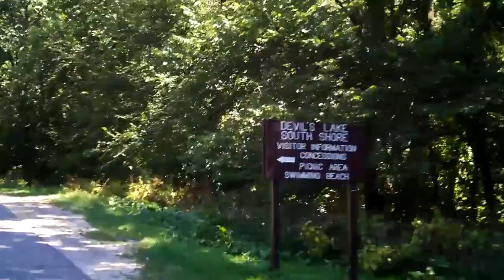Devil's Lake State Park Wisconsin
Lots of trees - will be nice to watch in the long MI winters (sorry for the video being wiggly, the roads around Wisconsin Dells are in really bad shape)